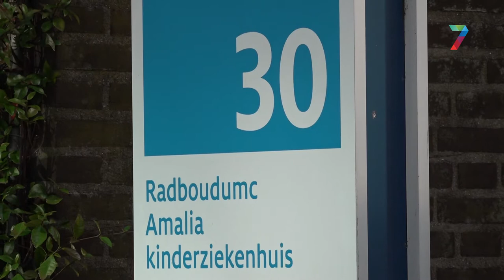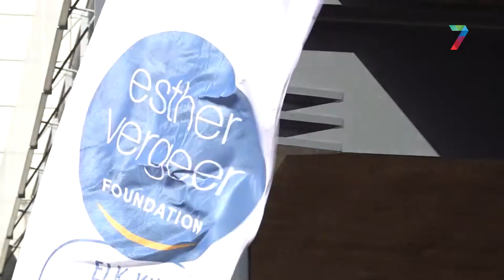Paralympisch kampioene Esther Vergeer opent sportpoli op Amalia Kinderziekenhuis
Esther Vergeer opende maandagmiddag met haar foundation een sportpoli in het Radboudumc Amalia Kinderziekenhuis in Nijmegen. De sportpoli begeleidt kinderen met een beperking naar een ‘gewone’ sportvereniging. De poli is de eerste in Nederland.